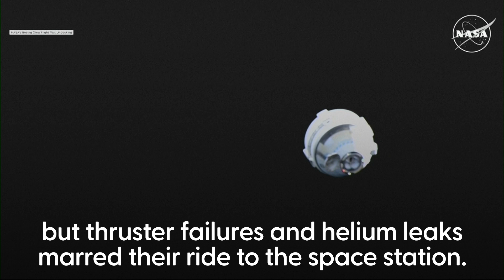Boeing's Starliner spacecraft lands back on Earth without astronauts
Boeing's Starliner spacecraft landed back on Earth without its crew after a six-hour flight from the International Space Station. After months of turmoil over its safety, Boeing’s new astronaut capsule departed the ISS.